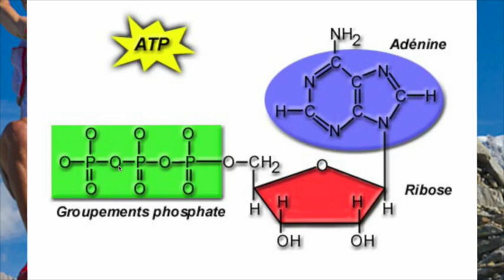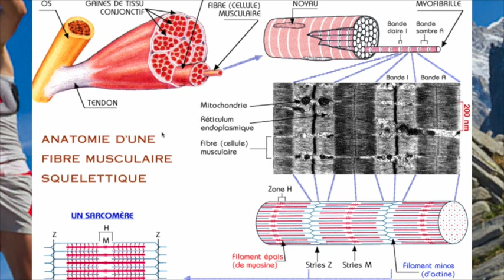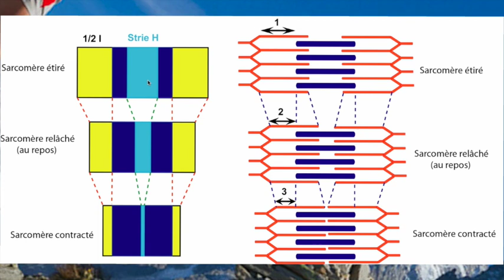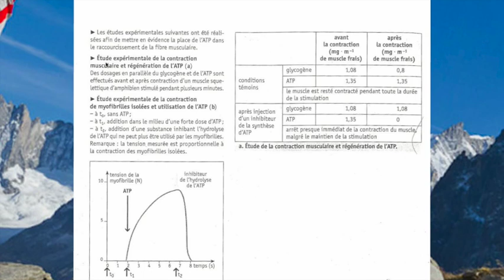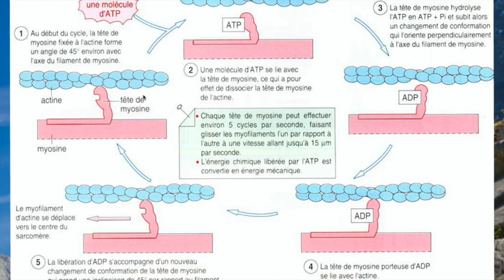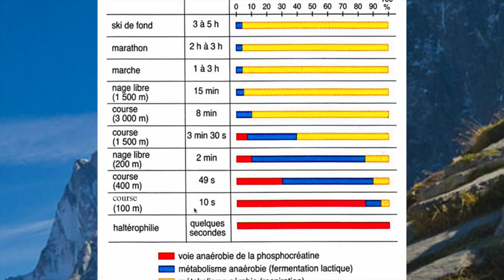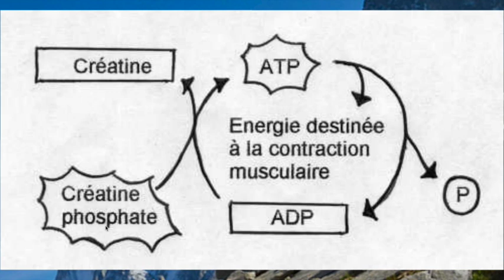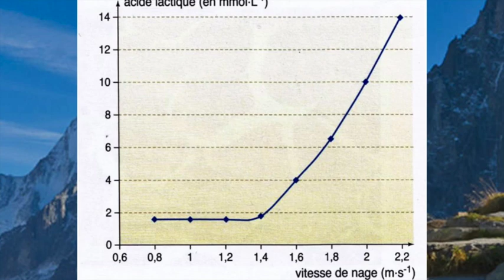ATP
Cette vidéo traite de ATP